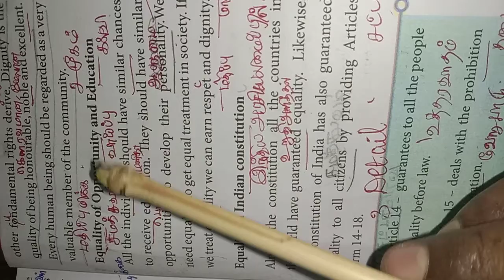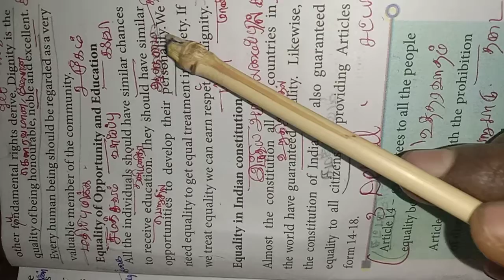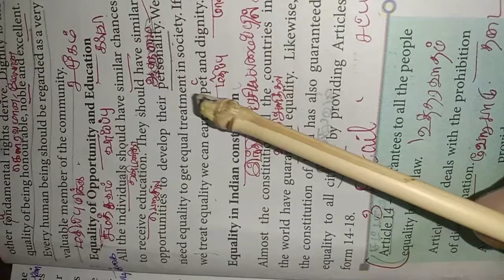Civics lesson 1. 7th STD